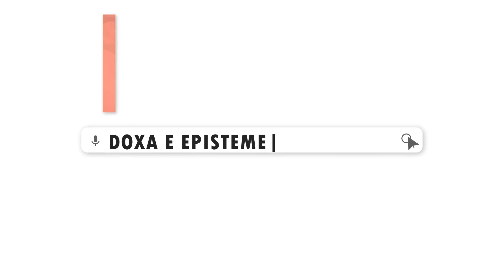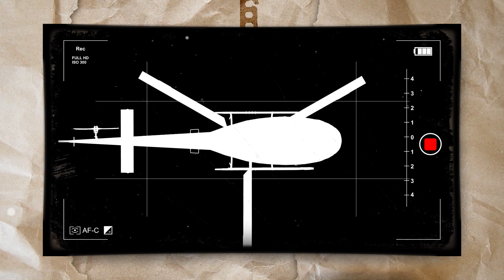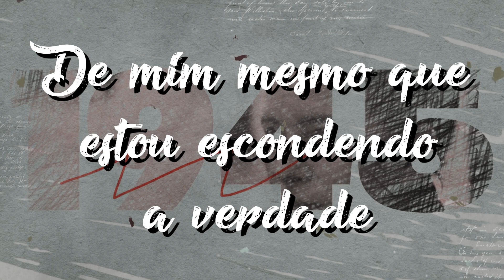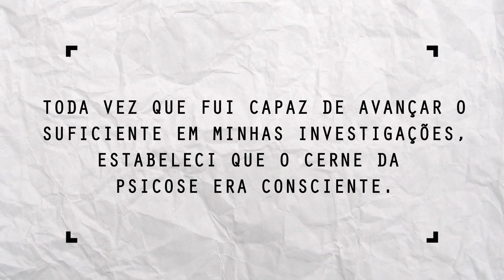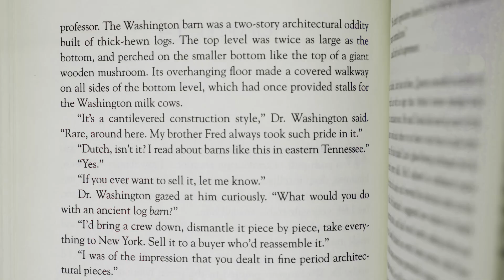Liberdade e responsabilidade Jean-Paul Sartre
Leia o livro: 50 clássicos da filosofia
Existencialismo é um humanismo

Em 1939, Sartre volta ao exército francês, servindo na Segunda Guerra Mundial como meteorologista. É aprisionado em Nancy no ano de 1940 pelos alemães, e permanece na prisão até abril de 1941.
De volta a Paris, alia-se à Resistência Francesa, onde conhece e se torna amigo de Albert Camus (do qual já conhecia a obra e sobre quem já havia escrito um ensaio elogioso a respeito do livro O Estrangeiro). A amizade entre Sartre e Camus perdurará até 1952, quando os dois rompem a relação publicamente devido à publicação do livro de Camus O Homem Revoltado no qual Camus atacou duramente o comunismo e o stalinismo. Sartre defendia uma relação de colaboração critica com o regime da URSS e permitiu a publicação de uma crítica desastrosa ao livro de Camus em sua revista Les Temps Modernes (crítica esta que Camus respondeu de maneira extremamente dura) e que foi a gota d´água para o fim da relação de amizade. Mas até o final da vida Sartre admirará Camus, como ele mesmo expressa nas entrevistas que teve com Simone de Beauvoir em 1974 - e que ela publicou postumamente.

Em 1943, publicou seu mais famoso livro filosófico, L'Être et le Néant (O Ser e o Nada: Ensaio de Ontologia Fenomenológica), que condensa todos os conceitos importantes da primeira fase de seu sistema filosófico.

Sua participação na Resistência não é aceita por todos, e o filósofo Vladimir Jankélévitch o reprova por sua "falta de engajamento político" durante a ocupação alemã, e vê em seus posteriores combates em prol da liberdade uma tentativa de se redimir por esta atitude.

Em 1945, ele cria e passa a dirigir junto a Maurice Merleau-Ponty a revista Les Temps Modernes ("Tempos Modernos"), onde são tratados mensalmente os temas referentes à literatura, filosofia e política. Além das contribuições para a revista, Sartre escreve neste período algumas de suas obras literárias mais importantes. Sempre encarando a literatura como meio de expressão legítima de suas crenças filosóficas e políticas, escreve livros e peças teatrais que tratam das escolhas que os homens tomam frente às contingências às quais estão sujeitos. Entre estas obras destacam-se a peça Huis Clos (Entre quatro paredes) (1945) e a trilogia Les Chemins de la liberté (Os caminhos da Liberdade) composta pelos romances L'age de raison (A idade da razão) (1945), Le Sursis (Sursis) (1947) e Le mort dans l'âme (Com a morte na alma) (1949).